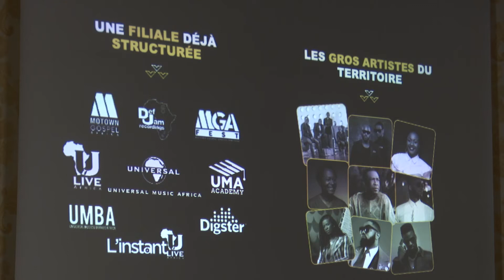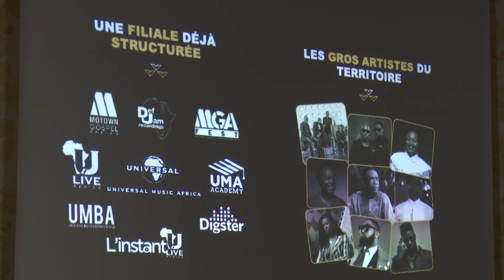Partenariat Blue Diamond-Universal music : pour la préservation de la discothèque béninoise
Partenariat Blue Diamond-Universal Music Africa. Les deux entreprises se donnent la main pour la promotion de la musique béninoise. Ces chansons qui ont traversé les époques sont rendus disponibles sur internet. Ces industries vont collaborer pour la préservation du patrimoine musicale béninois. Un projet présenté à la presse . Précieuse Akuehonou - Igor Ayosso.